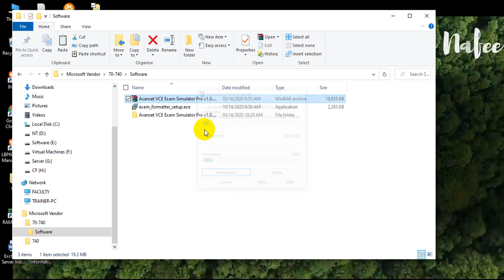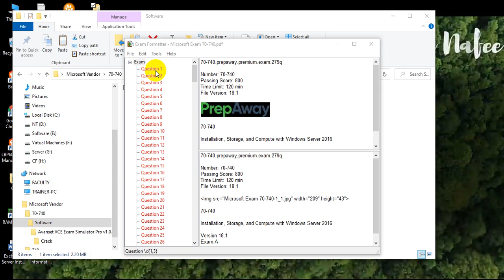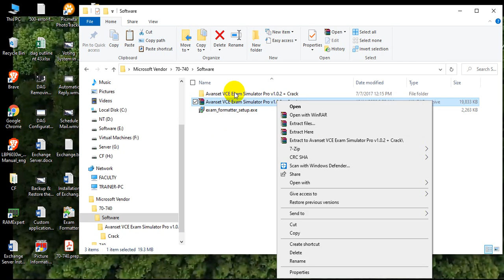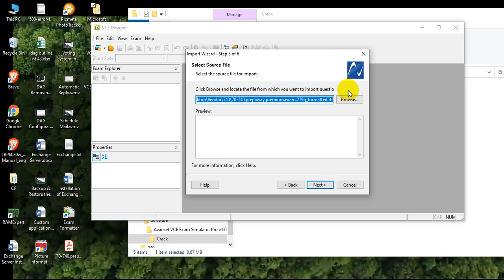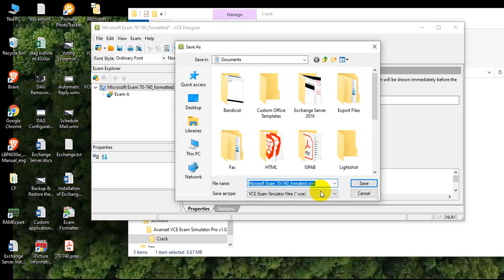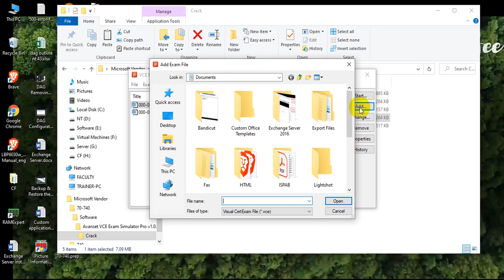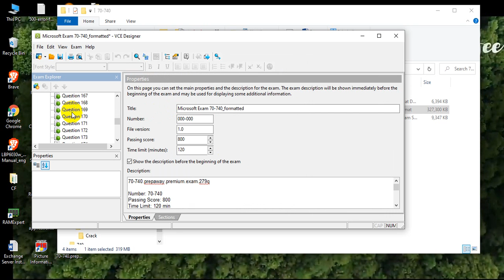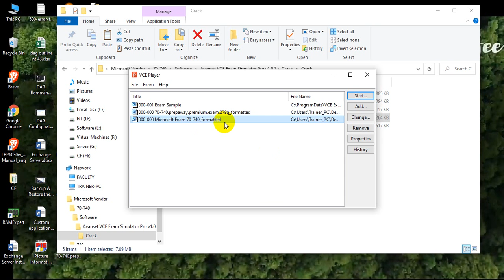PDF to VCE file conversion